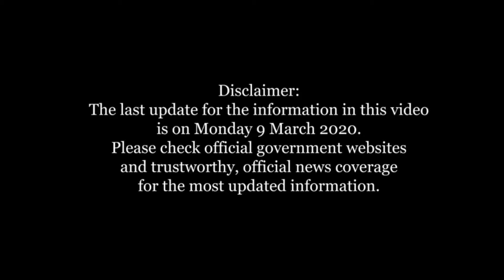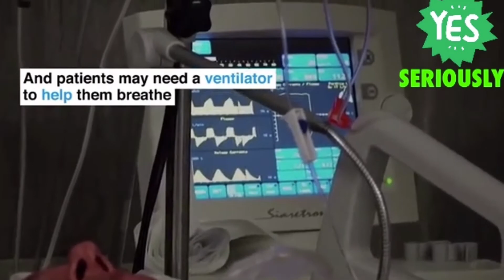COVID-19 EXPLAINED SERIOUSLY! SHOULD WATCH! I MOVEONTV V0099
MOVE ON TV

CREDIT & THANKS TO:
✔️video 1:  MOVEONTV
✔️PART OF INTRO-OUTRO MUSIC:
MOVE ON

🌎SUPER RECOMMEND
✅SEPHORA
BONUS LINK. CLICK & EARN

🌏MOST RECOMMENDED PRODUCTS

✅ENTERTAINMENT

✅COOKNG, FOOD & WINE

✅HEALTH & FITNESS

✅MOBILE

✔️HOW TO CREATE AN IPHONE OR IPAD APPS AND GAMES

🌏RELATED TO THE MOST RECOMMENDED PRODUCTS

✅E-BUSINESS & E-MARKETING

✅ART & ENTERTAINMENT

✅BUSINESS / INVESTING

✅COMPUTER / INTERNET

✅EDUCATION

✅GAMES

✅GREEN PRODUCTS